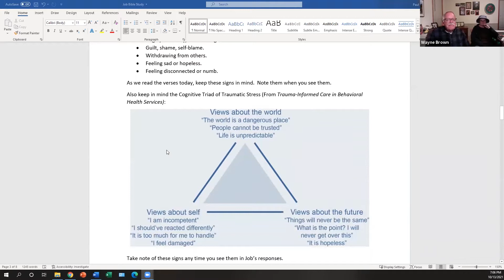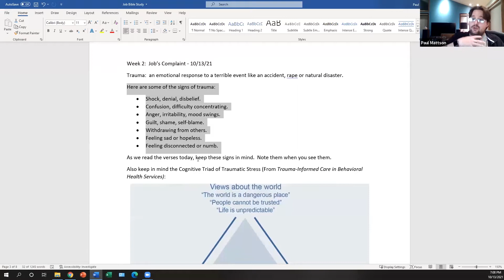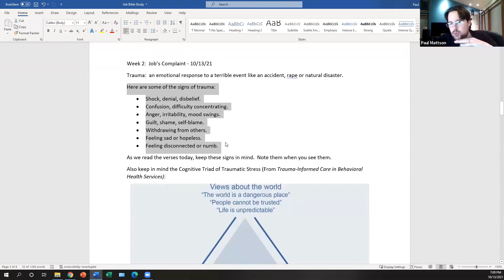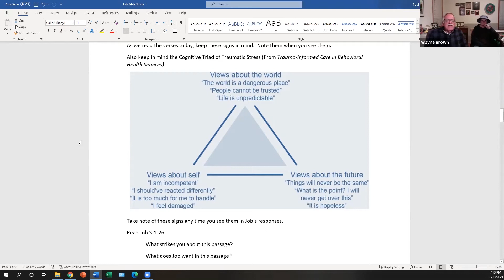October 2021 Job Class Session 2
Join us for further insights into Job and his relationship with God.